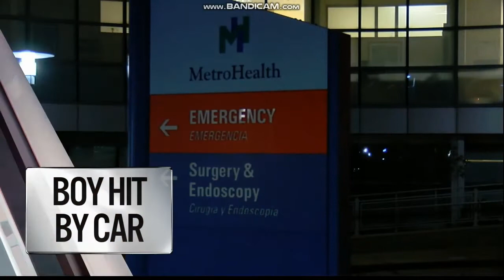WOIO: 19 News At 11pm Open--2019